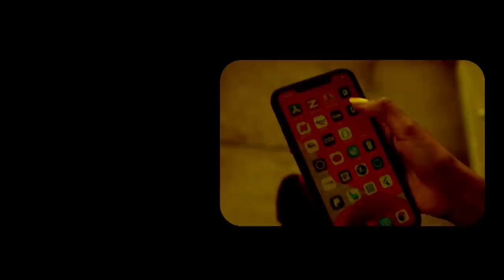Xog Cabdirisaaq Khaliif oo weji gabax kala kulmay Safarkii Gobolka Sool? arimo lama filaana?